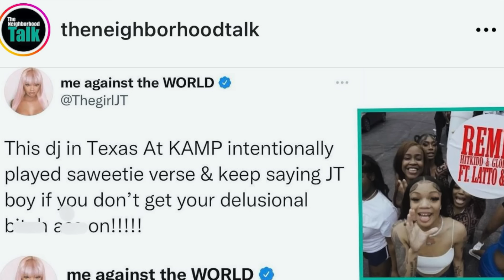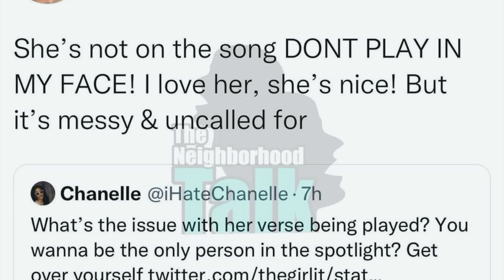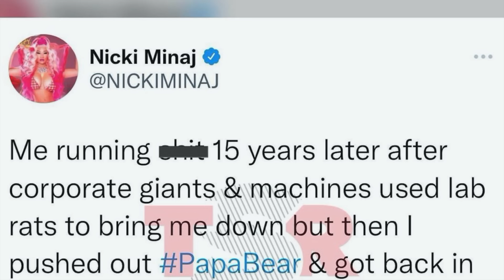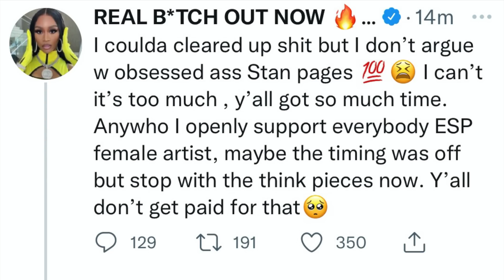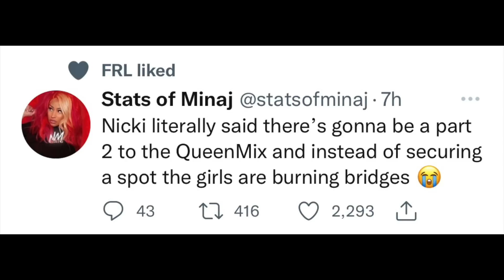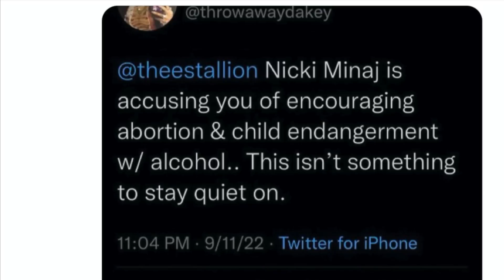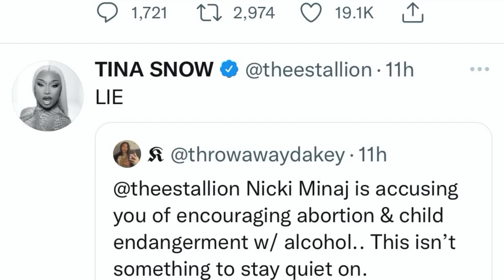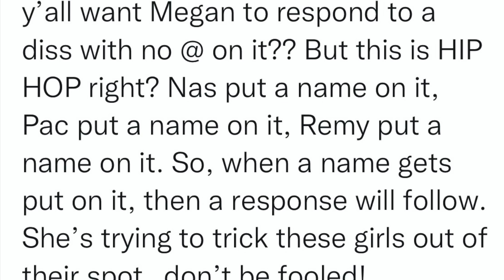Megan The Stallion Addressing Nicki Minaj, Cardi B & Lil Kim Collab, JT Addressing FNF Remix & More